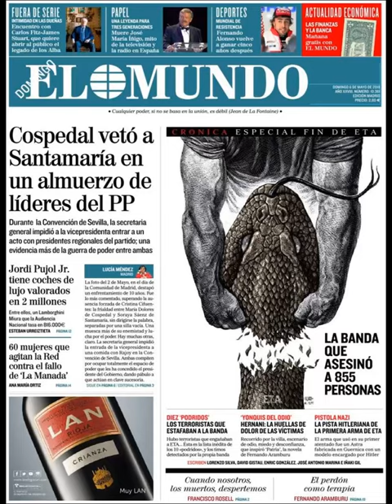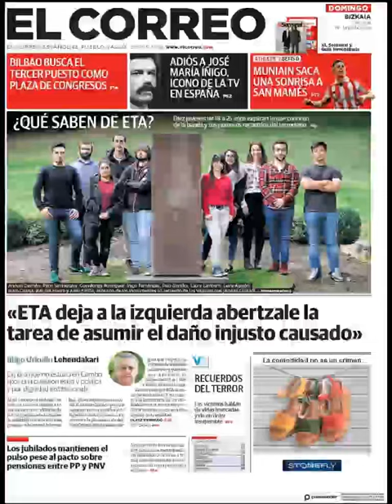Noticias Domingo 6 Mayo 2018 Principales Titulares Portadas Diarios Periódicos España Spain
Principales Titulares de Noticias en Portadas Diarios Periódicos Españoles del Domingo 6 de Mayo de 2018 ¿Que le Parecio este día?